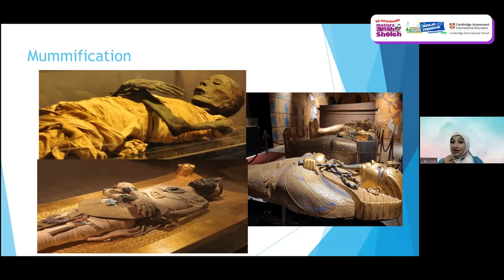Explore both ancient and modern Egypt with Miss Shimaa | Guest Teacher First Grade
Wow.. we so excited for guest teacher event..
Why?
Because we have many guest teacher from all around the world ...🤩🤩🤩🤩
Thank you for sharing and give knowledge for us... Nice to meet you 🤩🤩🤩